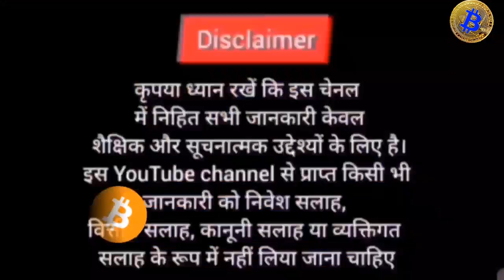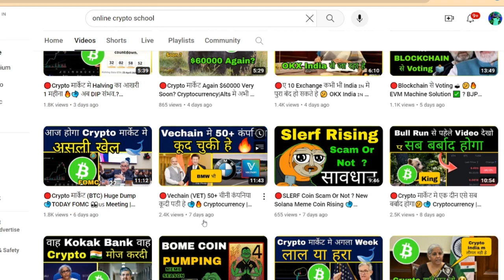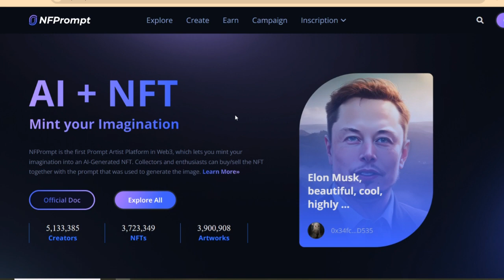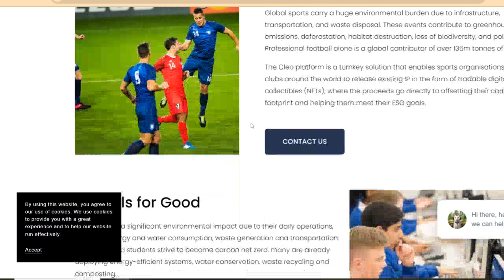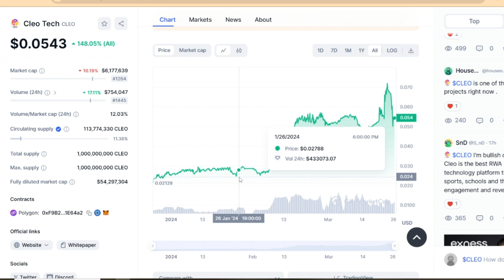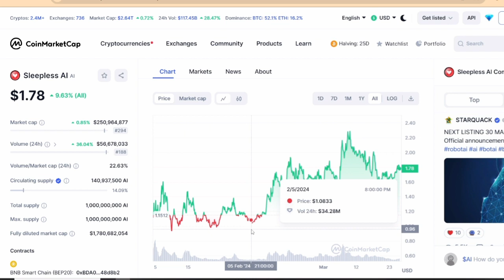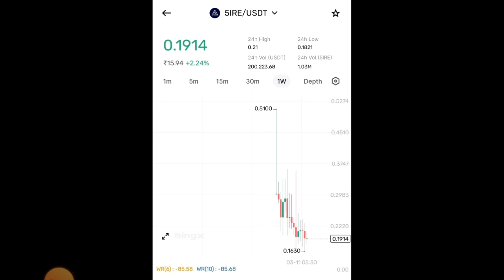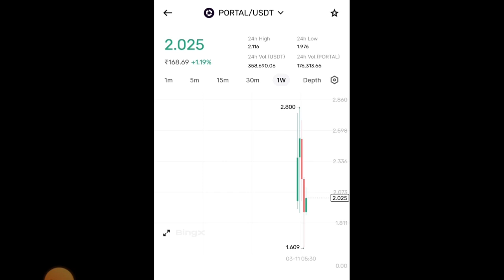🔴Top 5 Altcoins (Crypto Tokens) 🤔 Cryptocurrency | Best Coins For Long Term |CLEO acoin Sagar Ocs